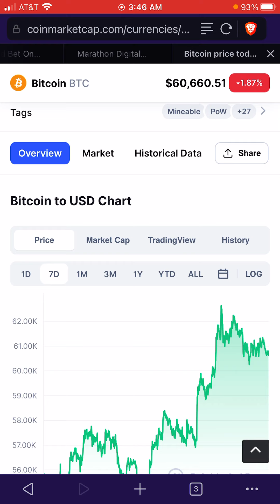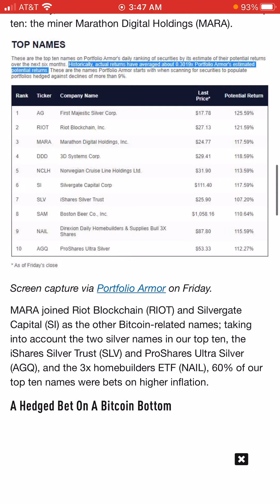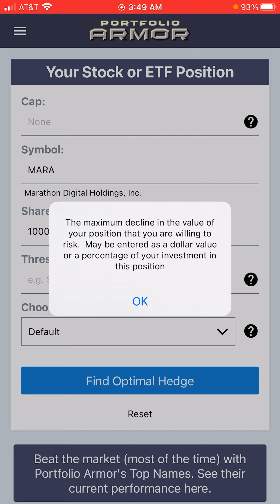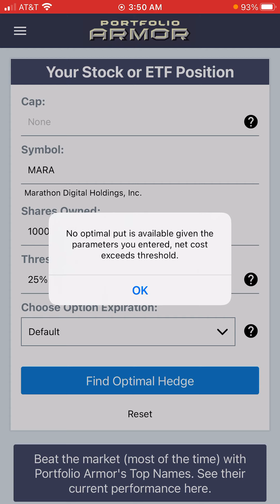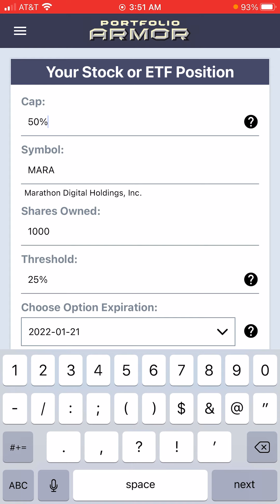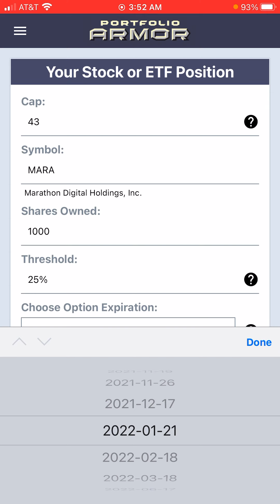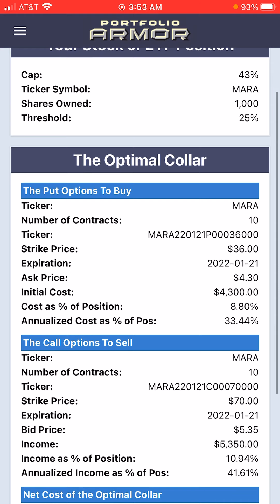A Hedged Bet On Bitcoin Making New Highs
Bitcoin miner Marathon Digital (MARA) was one of our top ten names at the end of May. It has more than doubled since, as Bitcoin has recovered most of its 2021 losses, and our system is bullish on MARA again (don’t construe that as financial advice—please do your own due diligence before investing).

For those who are also bullish on Bitcoin and MARA, we use our iPhone app (available ) to scan for an optimal hedge to limit downside risk￼.

Android users: we don’t have an iPhone app, but the same functionality is available for subscribers to our